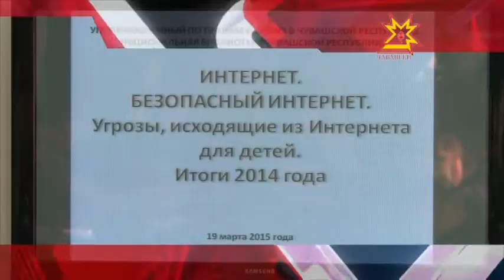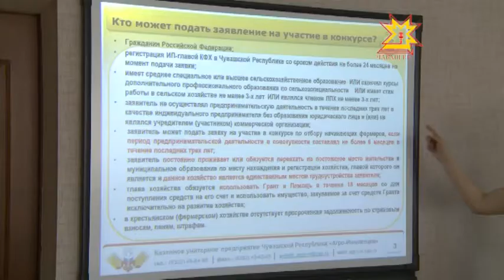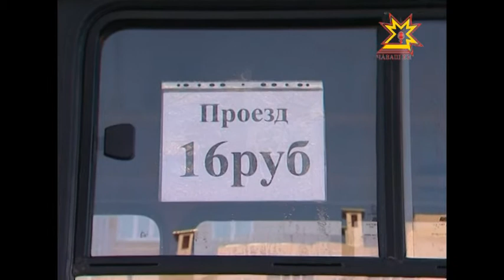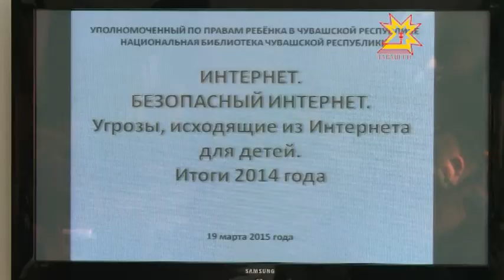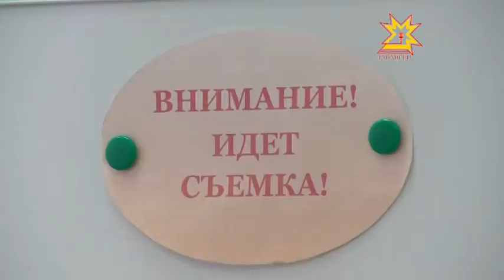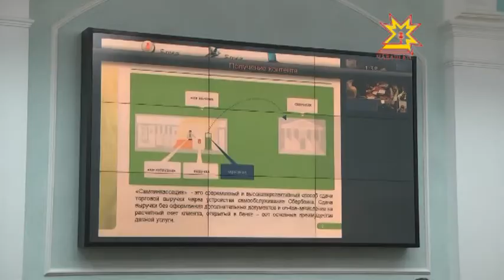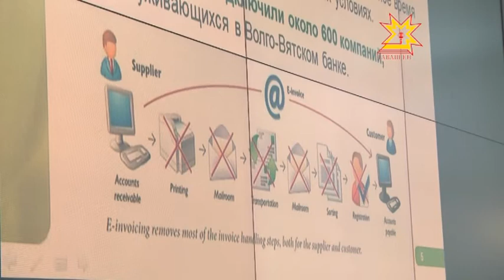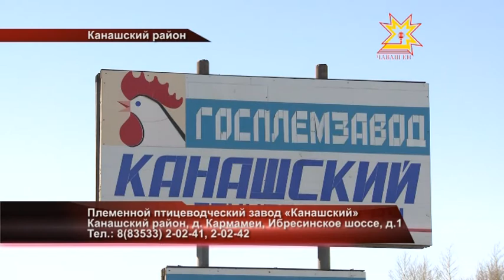Республика Информационная программа 19.03.2015 вечерний выпуск